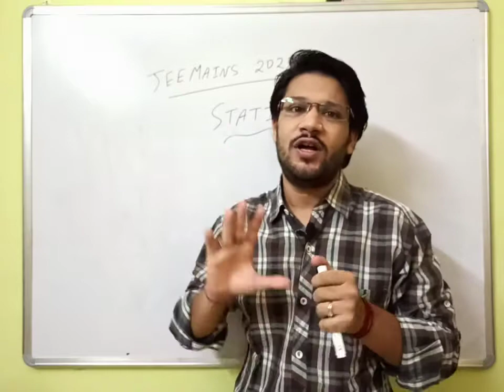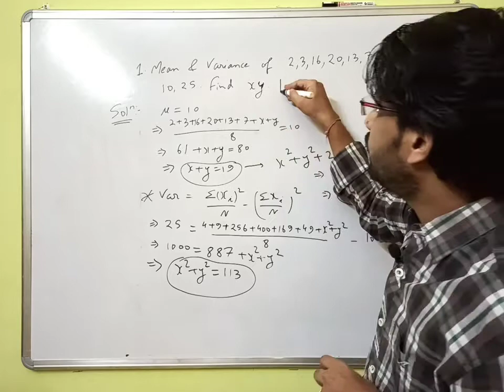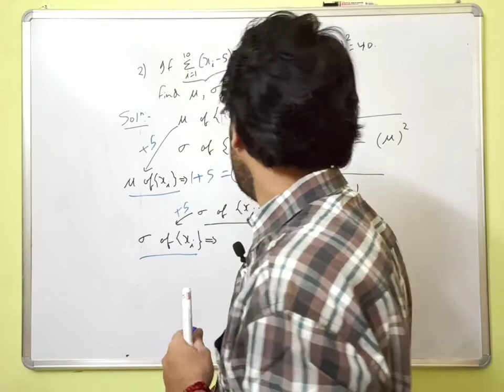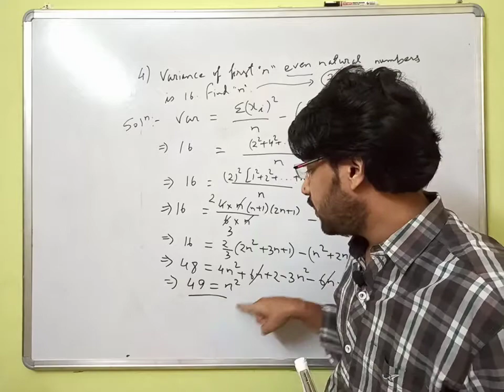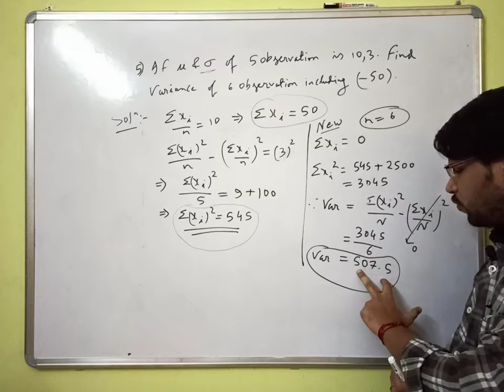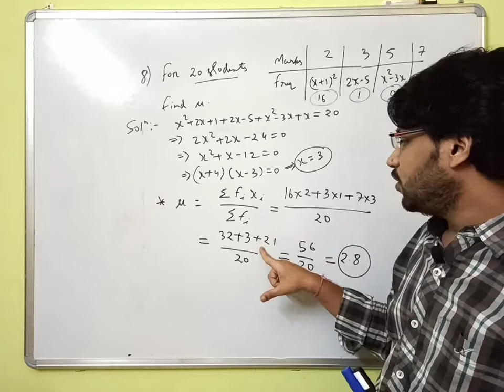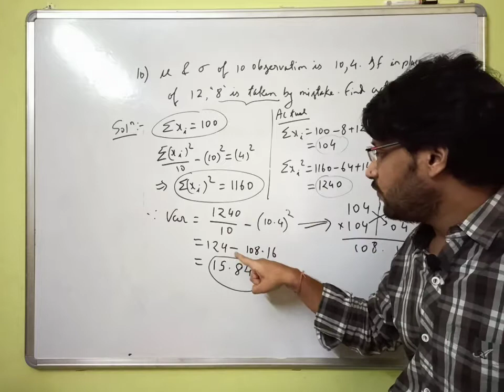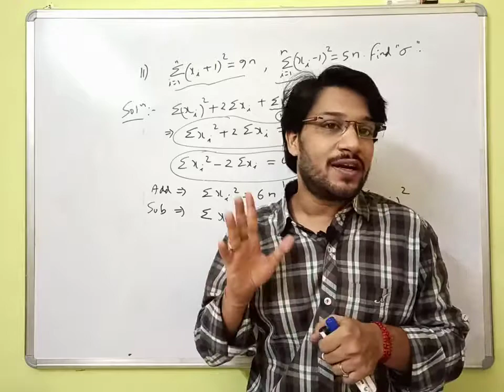Topic-7: Statistics| Math JEE Main 2020| 30 day Revision Plan| Shortcuts| Kuldeep Karwa| Math Kaksha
Statistics JEEMain2020 QuickRevision Math Shortcut#Last30DaysPlan#MathKaksha#KuldeepKarwa

This is the 7th Topic video of the series 30 Days Revision Plan on Statistics. This contains

1) Basic Concepts of the topic
2) Important Formula to be remembered
3) Some standard questions solved & discussed
4) Some previous years JEE Main actual questions

Hope you like this video and it helps in your learning journey.

Also do visit  the other videos in this series.

Link to the Concept & Formula chart.